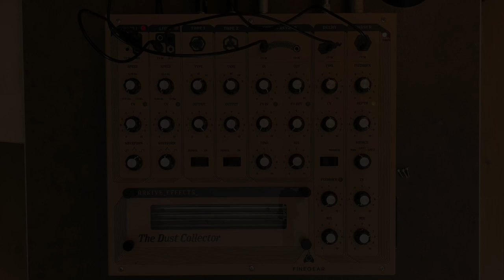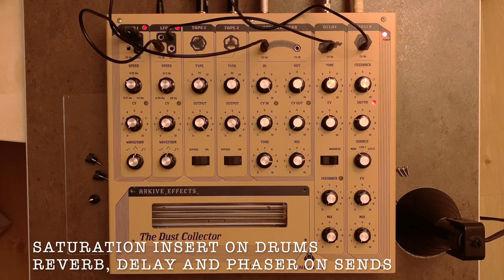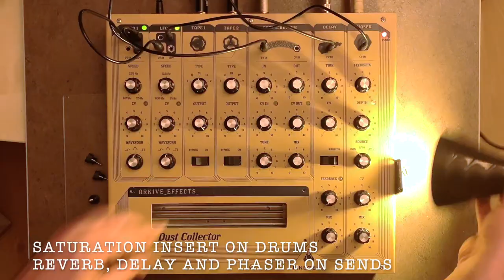The Dust Collector demo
Video of the Dust Collector demoing each effect separately and, at the end, all of them together.